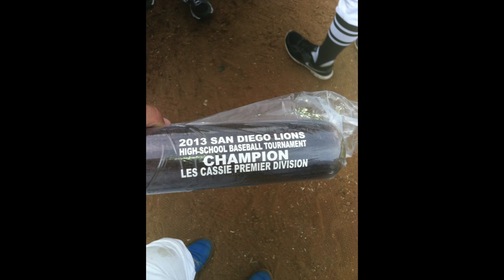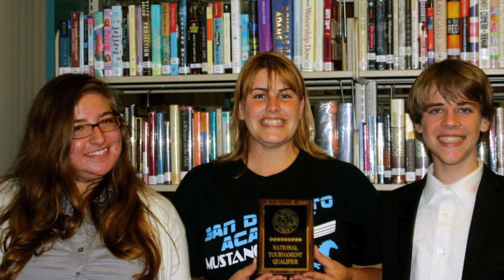Brag Video 2013